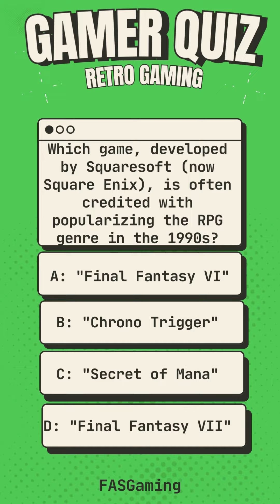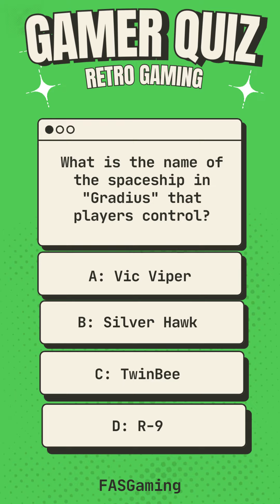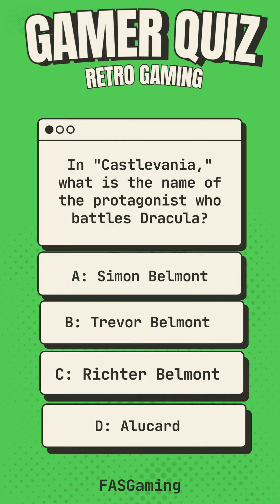Ultimate Retro Gaming Quiz: Test Your Classic Game Knowledge!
Think you know your retro games? Put your knowledge to the test with our ultimate retro gaming quiz! From iconic 8-bit classics to unforgettable 16-bit adventures, this quiz covers all the nostalgic favorites. Challenge yourself and your friends to see who can score the highest.